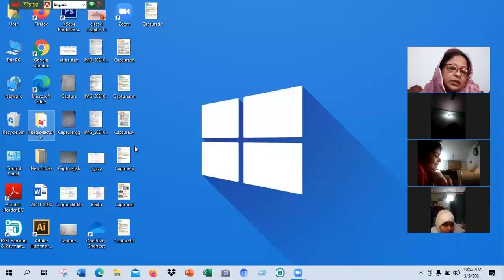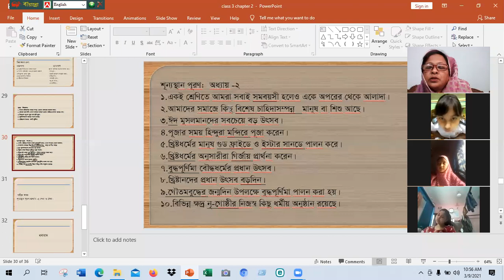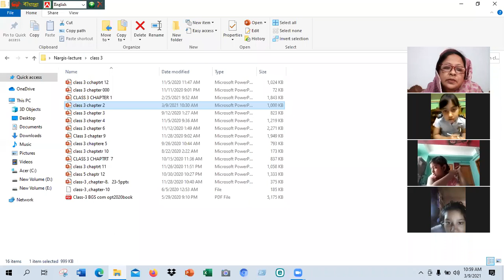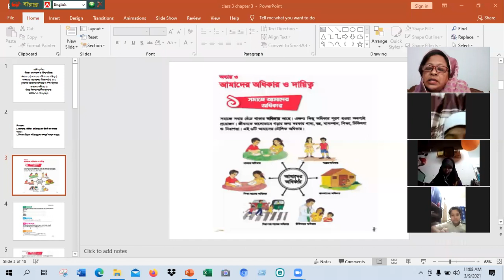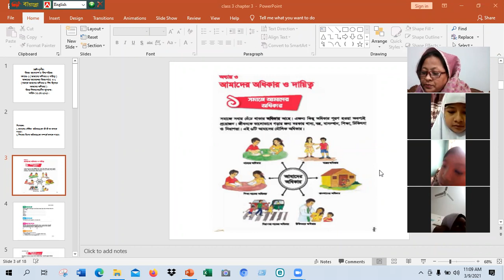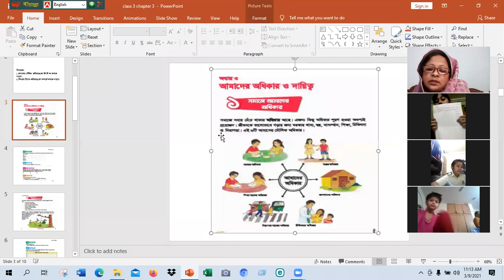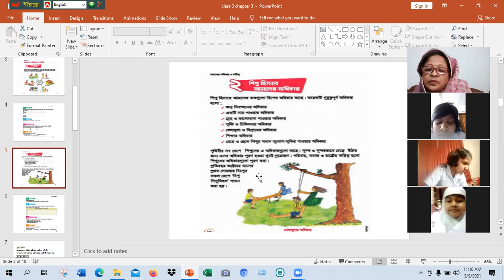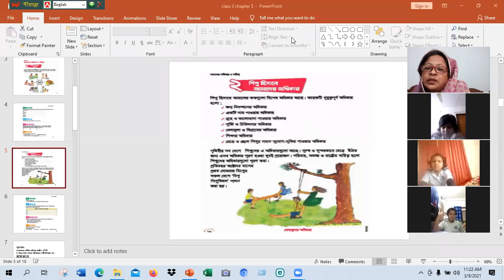Class -3 ,Sub - BGS , Chapter -2 & 3 ,Nargis Sultana.